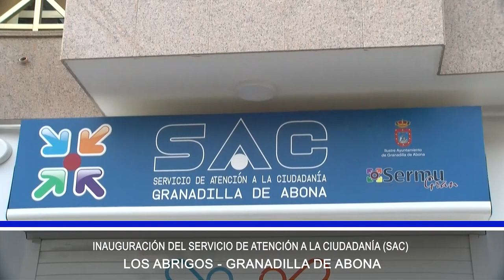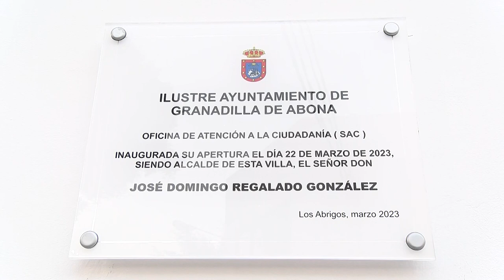ℹ️ informativos Canal 10📺 | Inauguración Servicio Atención Ciudadanía | Los Abrigos | Granadilla✅️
Inauguración Servicio de Atención a la Ciudadanía - Los Abrigos, Granadilla de Abona